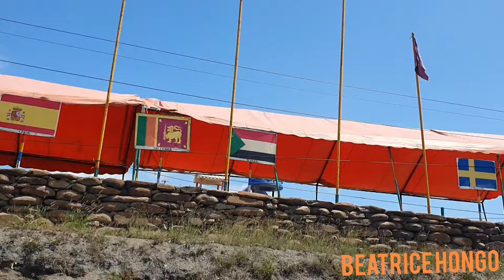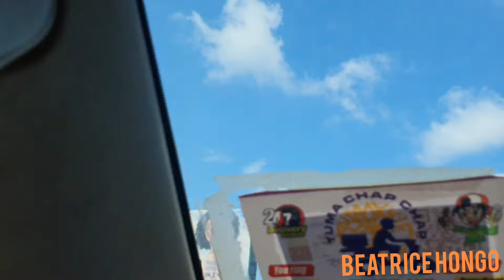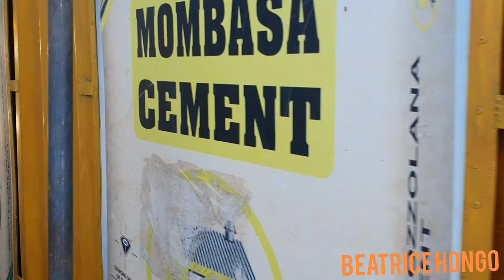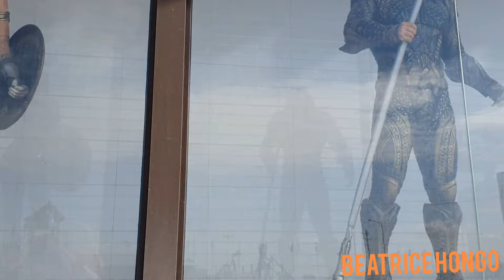MOMBASA CEMENT FEEDING PROGRAM IS BACK || GOOD NEWS 🎉🎉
Mombasa CEMENT Feeding program is back finally .